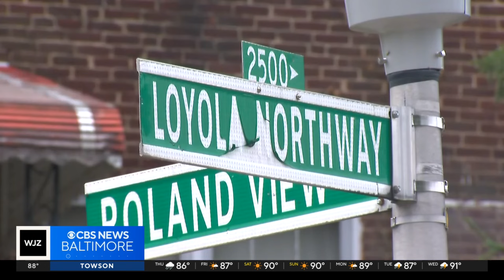Baltimore crime down despite recent shootings, murders